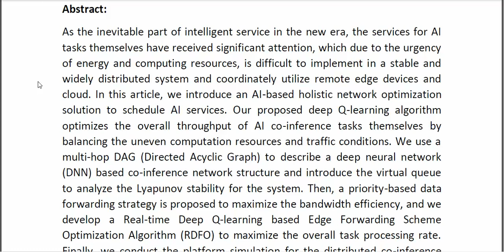Employ AI to Improve AI Services Q Learning Based Holistic Traffic Control for Distributed Co Infer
* Complete Source Code
* Complete Documentation
* Complete Presentation Slides
* Flow Diagram
* Database File
* Screenshots
* Execution Procedure
* Readme File
* Video Tutorials
* Supporting Softwares
Support Specialization
* 24/7 Support
* Ticketing System
* Voice Conference
* Video On Demand
* Remote Connectivity
* Document Customization